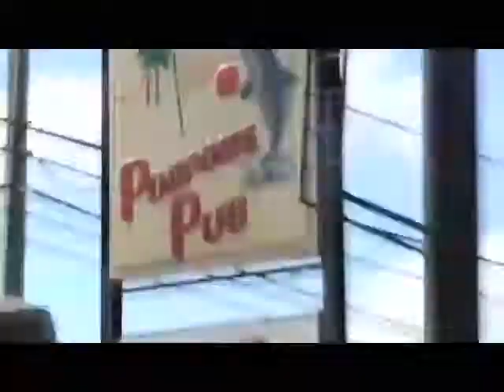Bacchus Bike Fest 9/28/14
Come Feel The Noise! Quiet Riot, The Black Honkeys, and 10 other bands! Along with celebrity guests and more!  Purchase your tickets today!